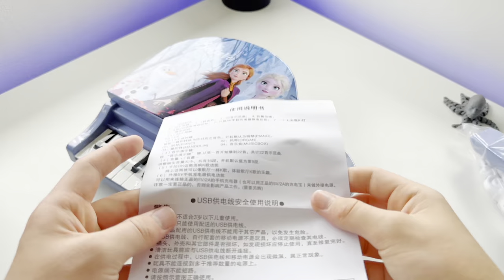Frozen piano be like:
yes
frozen piano actually exists
now watch the whole video and STOP WASTING YOUR TIME.🔥💀
Elsa will be proud of you ❄️🥹